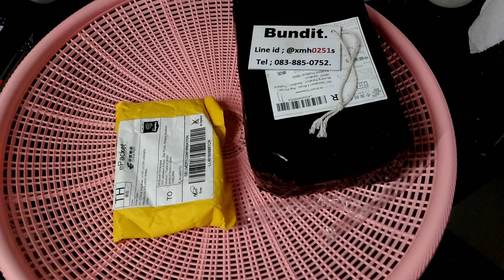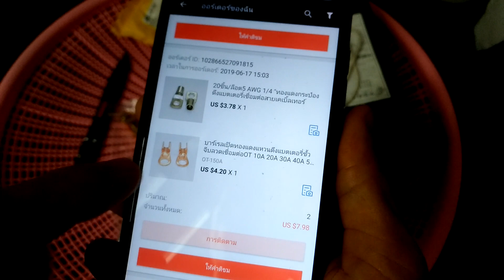หางปลาต่อสายแบตรถยนต์